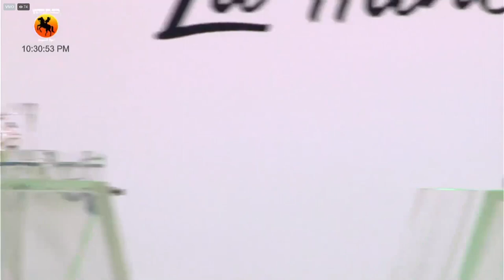LOTERÍA DEL META Resultado MIÉRCOLES 09 de febrero de 2022 PREMIO MAYOR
Hola buenas noches, te presentamos los resultados de las loterías y chances en Colombia, vamos con el Resultado para la Lotería DEL META del MIÉRCOLES 09 de febrero de 2022.

Resultado META 09 de febrero
Resultado MIÉRCOLES 09 de febrero
Resultado de la LOTERÍA DEL META MIÉRCOLES 09 de febrero de 2022
LOTERÍA DEL META 09 de febrero
LOTERÍA DEL META 09 de febrero Premio MAYOR

LOTERÍA META
resultado META
META
resultado META
lot META
LOTERÍA DEL META anoche
LOTERÍA META